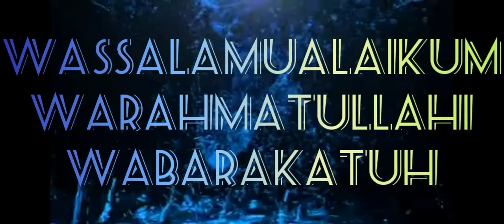Tanggal merah mancing lagi di waduk Bajulmati, bagaimana hasilnya ??